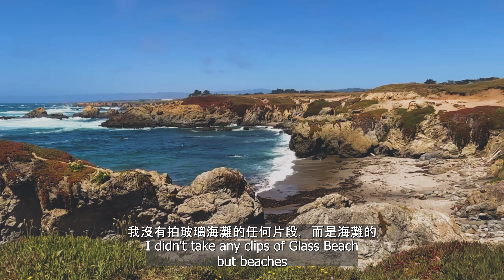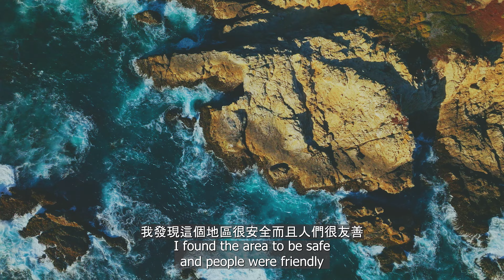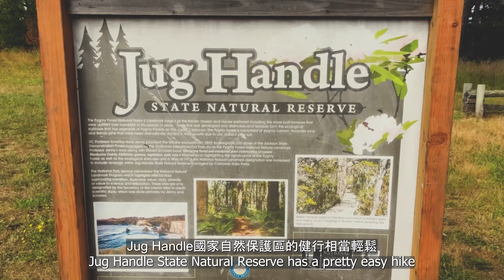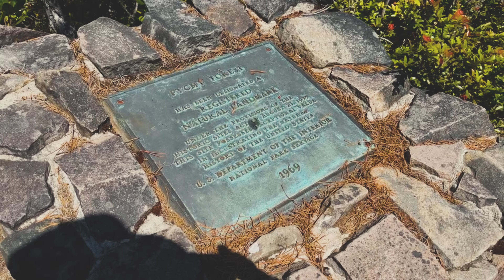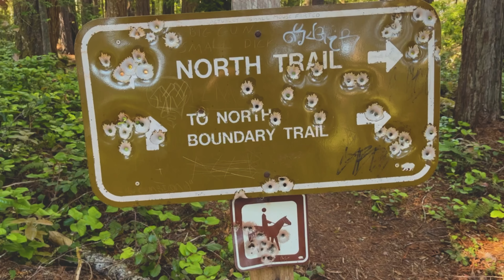Mendocino County: Travel Guide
Wsup Folks? Frisco Roamer here. Many people visit San Francisco. Often times tourists want to travel to Monterey County, or Yosemite National Park, which are great destinations. However, rarely do I hear anyone mention Mendocino County which has an incredible beauty of its own.

In this video I share several locations that you can explore while in Mendocino County.

A bit of information about Mendocino County-

Mendocino County, nestled along the picturesque Northern California coastline, is a region of unparalleled natural beauty and rustic charm. Its diverse landscape encompasses rugged cliffs overlooking the Pacific Ocean, dense redwood forests, fertile valleys, and sprawling vineyards. This sparsely populated county is renowned for its bohemian atmosphere and a strong sense of environmental consciousness. Quaint coastal villages like Mendocino and Fort Bragg offer a glimpse into a bygone era with their Victorian architecture and artisan shops. Outdoor enthusiasts are drawn to the county's many opportunities for hiking, camping, and water sports, while wine enthusiasts can savor the locally produced, award-winning wines of Anderson Valley and beyond. Mendocino County's unique blend of stunning landscapes and a laid-back, artistic community make it a destination that captivates the hearts of both residents and visitors alike.

I'm an explorer, blogger, vlogger, solo traveler, and nomad even if most of the world has been explored already. I enjoy travel, culture and lifestyle. What that means is I don't have a travel style as I will do almost anything and go almost anywhere and always done for an adventure!

TIME STAMPS:
00:00 INTRO
00:47 ROUTE and ITINERARY
02:17 GENERAL INFORMATION
02:49 THE WHARF
03:11 JUG HANDLE STATE NATURAL RESERVE
04:20 RUSSIAN GULCH STATE PARK (FERN CANYON TRAIL)
06:08 PORTUGUESE BEACH
07:45 MENDOCINO